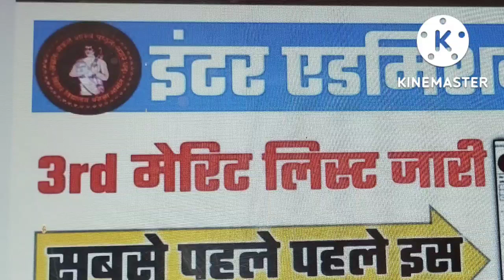inter 3 rd meritlist jari